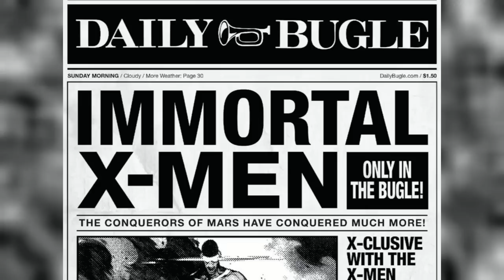Progenitor Celestial Origins - Father Of Every Mutant And Every Super-Powered Individuals In Marvel